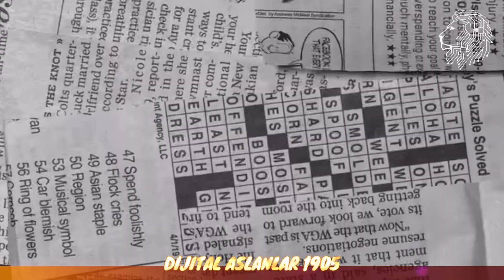Analiz | Alejandro Grimaldo | Yıldız Solbek, G.Saray'a fayda sağlar mı?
grimaldo transfer galatasaray analiz benfica solbek,
gs transfer analiz,
gs transfer haberleri 2023,
yeni transfer galatasaray,
gs transfer kaan ayhan,
galatasaray transfer analiz,
gs transfer mathias ross,
grimaldo benfica,
galatasaray
transfer
gs transfer 2022